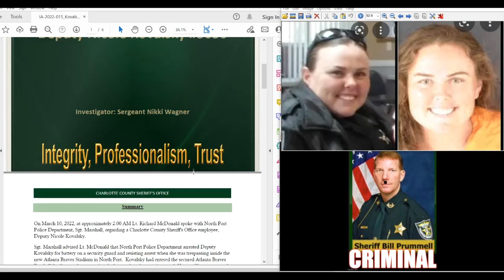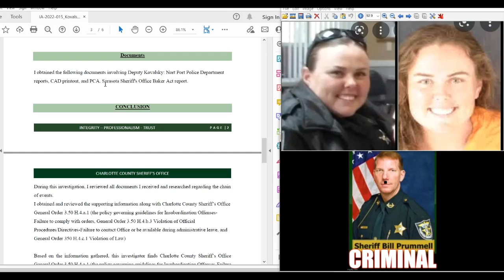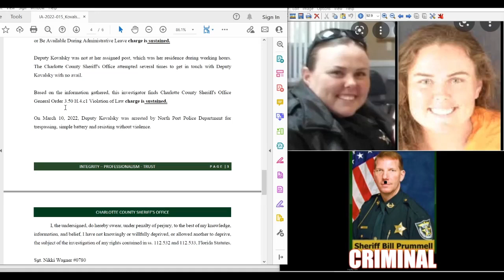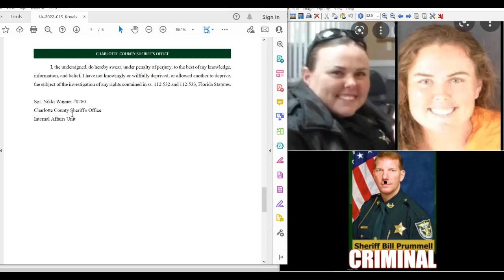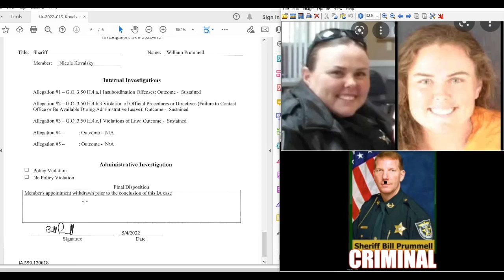CHARLOTTE COUNTY SHERIFF Nicole Kovalsky INTERNAL AFFAIRS INVESTIGATION 4 DOING DRUGS AND ASSAULT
NORTH PORT,
sheriff,corruption,charlotte County,
florida,cop,police,stalking,COPWA­­TCH,COPBLOCK,